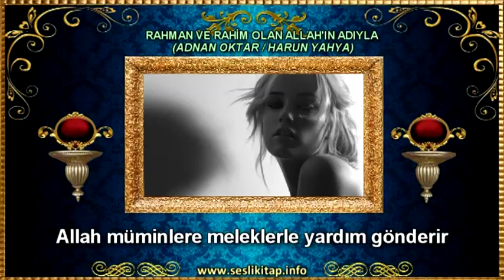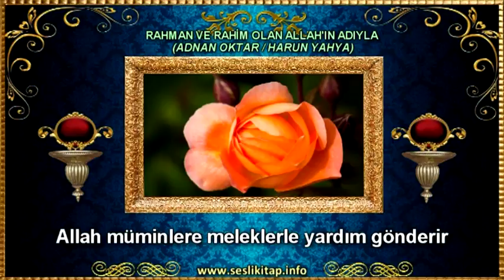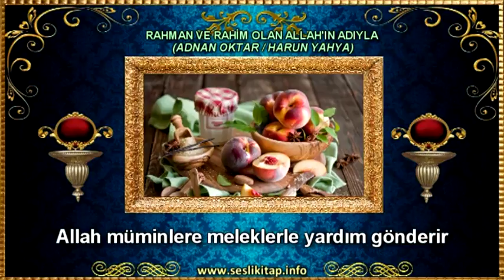Allah müminlere meleklerle yardım gönderir